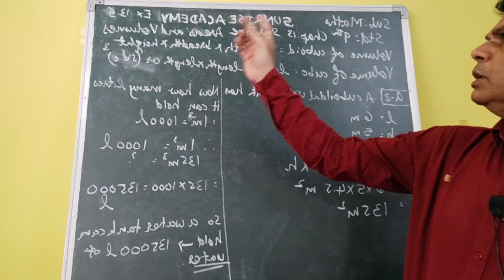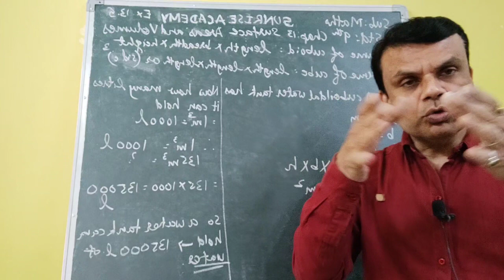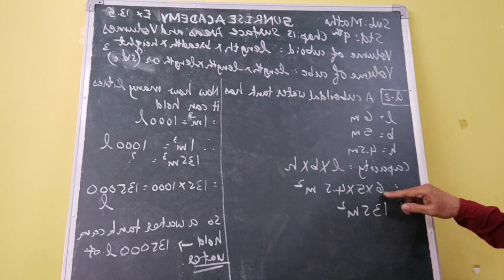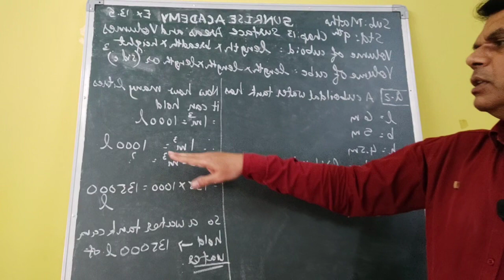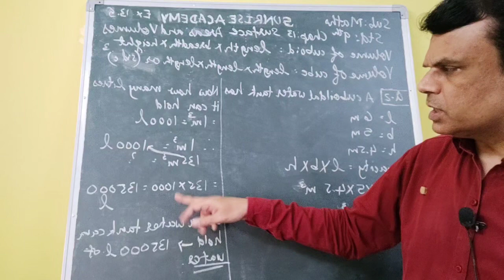P. S. Educare std 9th sub maths chapter 10 Ex 13.5 Q. 2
Volume of  solid surface.